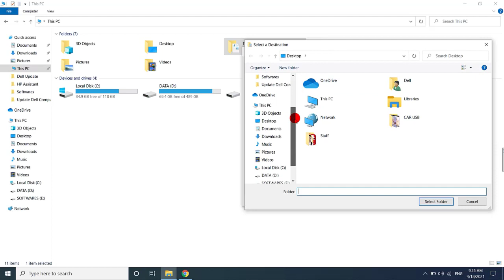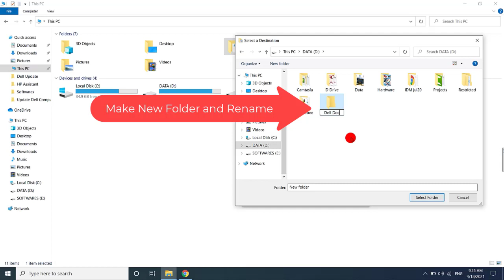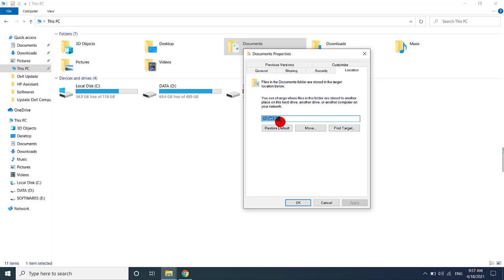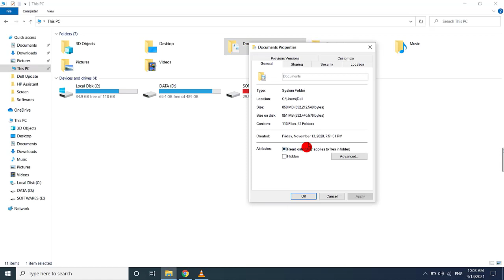How to protect C Drive Data | Change My documents location | how to save data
In this video you can learn how to change the location of My documents folder in order to save your data in case of windows crash.